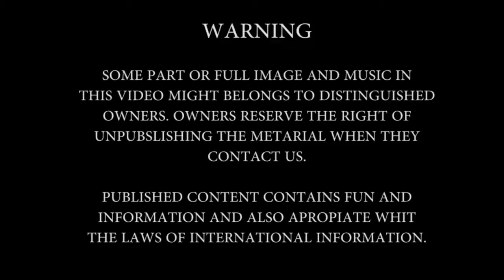MARDİN'DEN NASRA ABLA